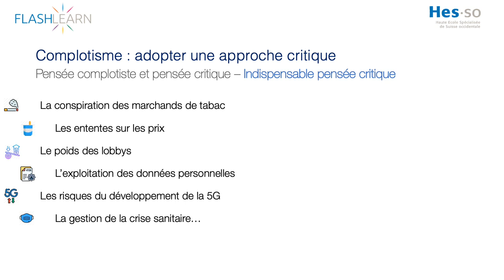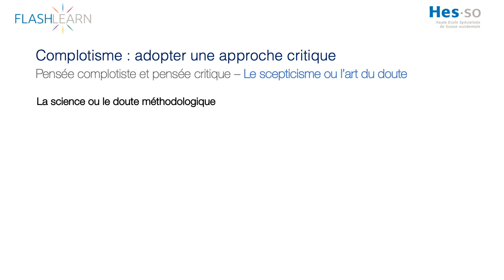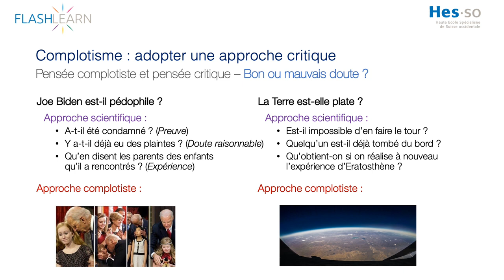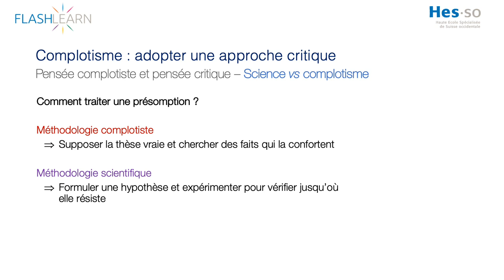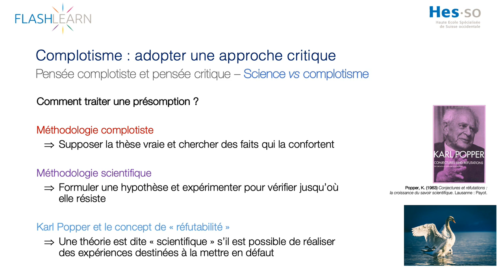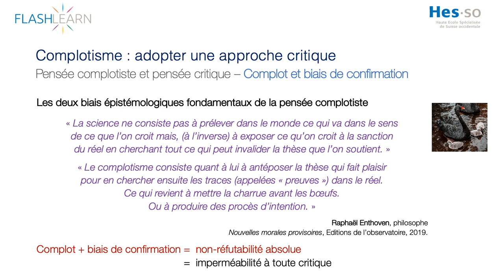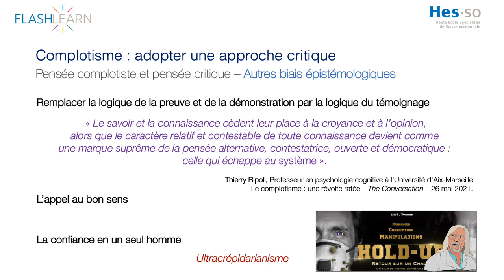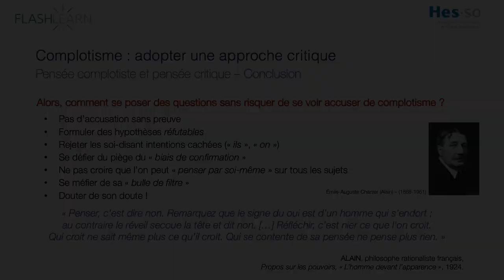#3 : Pensée complotiste et pensée critique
Comment savoir si on devient complotiste ?
Si je m’inquiète de la manière dont les décisions politiques sont prises, si je pense que les lobbys ont trop de poids, ou si je crains que les géants du numérique n’exploitent mes données personnelles, cela ne signifie pas que je développe une pensée complotiste ! Non, ça, ce sont juste des préoccupations citoyennes très légitimes.
On a le droit de se poser des questions ! On a le droit d’avoir un esprit critique ! Même se demander si vraiment la Terre est ronde, c’est bizarre mais c’est intéressant. Et il est très sain de ne pas accepter toutes les évidences qu’on nous propose. Parce que les vrais complots, ça existe. Et les informations erronées aussi.
Non, ce qui est complotiste, ce ne sont pas les questions qu’on pose, c’est la manière dont on y répond. La méthode qu’on emploie pour élaborer ses certitudes. On a le droit de se demander si Joe Biden est pédophile, si la CIA n’aurait pas pu organiser les attentats du 11 septembre, si les entreprises pharmaceutiques ont décrédibilisé d’autres traitements que les vaccins pour pouvoir en vendre plus, et même si ces vaccins servent à implanter des puces 5G dans nos organismes.
Mais ce qu’on ne peut pas faire, c’est poser cela comme des vérités préétablies, rassembler des faits isolés et, sous prétexte qu’ils ne sont pas en contradiction avec ces "vérités", considérer ces faits comme des "preuves". Une image de Joe Biden portant un enfant dans ses bras ne peut pas être la preuve qu’il est pédophile... sauf si on a décidé avant qu’il l’était.

Mais alors, comment faire pour répondre à ces questions ?
Depuis des siècles, les scientifiques et les philosophes des sciences élaborent des critères et des méthodes permettant de considérer qu’une proposition est fiable, qu’elle peut être considérée comme « vraie ». Du moins jusqu'à preuve du contraire. C’est ce que l’on nomme la « méthode scientifique ». Et c’est tout le contraire de la démarche complotiste !
Car ce que fait la démarche scientifique, ce n’est pas essayer d’étayer une conclusion préétablie, c’est poser une hypothèse et essayer de démontrer qu’elle est fausse. Oui oui, qu’elle est fausse ! Comment ? En faisant des expériences, en soumettant l’hypothèse à des collègues scientifiques, en se demandant quelles seraient les conséquences de l’hypothèse si elle était vraie et en vérifiant si ces conséquences sont observables, etc.
Et tant qu’on n’y arrive pas, on considère que l’hypothèse est valide. Si on fait ça avec la Terre plate, eh bien, devinez quoi… l’hypothèse ne tient pas longtemps. Par contre, on n’est encore jamais parvenu à invalider l’hypothèse de sa rotondité : jusqu’à preuve du contraire, elle est ronde.

Mais comment développer son esprit critique en ce sens ?
En comprenant tout simplement ceci : l’esprit critique, ce n’est pas remettre tout en question tout le temps. C’est se poser des questions, oui, mais c’est surtout questionner ses propres hypothèses, pour pouvoir les abandonner rapidement si elles sont fausses. C’est aussi ça, avoir l’esprit scientifique !